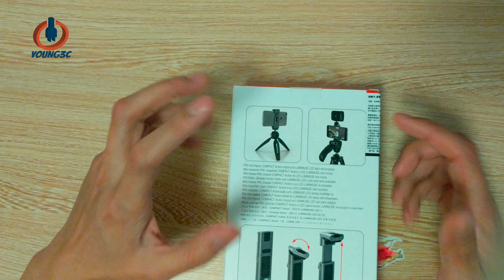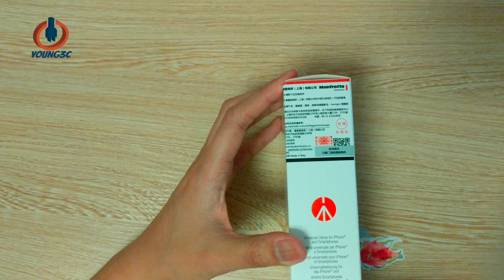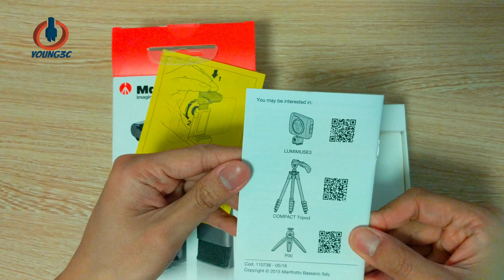MTWISTGRIP多用途通用手机架开箱 手机架中的爱马仕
Young3C 曼富图Manfrotto MTWISTGRIP多用途通用手机架开箱-手机架中的爱马仕，更多精彩请关注微信公众号: Young3C和young3c.com。舶来数码，潮流评测，科学上网，尽在Young3C。